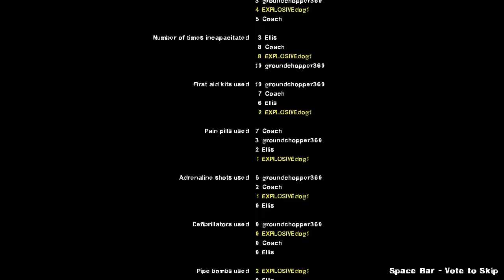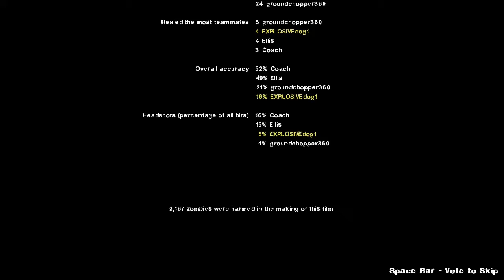Left 4 Dead 2 Gnome Game - Episode 3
Today I'm playing Left 4 Dead 2 with Groundchopper!